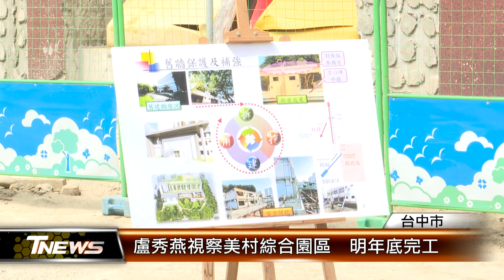盧秀燕視察美村綜合園區 明年底完工 │T-NEWS聯播網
走過一甲子歷史的台中聯勤招待所，即將蛻變成「美村綜合服務園區」，市長盧秀燕率領相關局處到現場視察，園區規劃包含親子館、銀髮就業商店、及兒童運動等空間，目前工程進度百分之37，預計明年底完工。